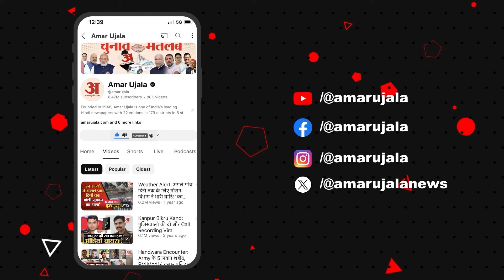Farooq Abdullah gets angry on ICC CT PoK Tour: पाकिस्तान वाले सवाल परभड़के फारूक अब्दुल्ला!